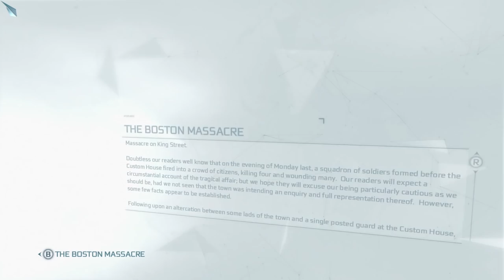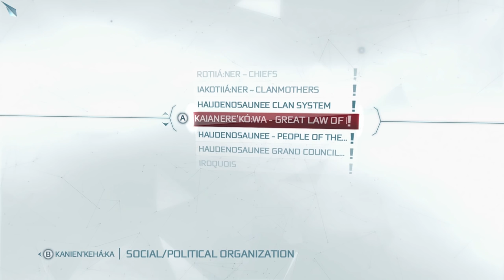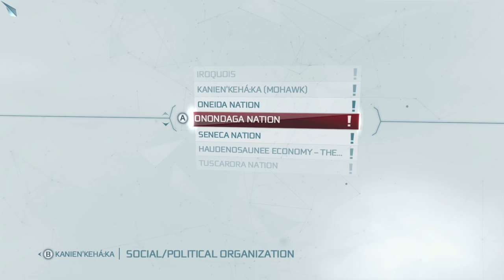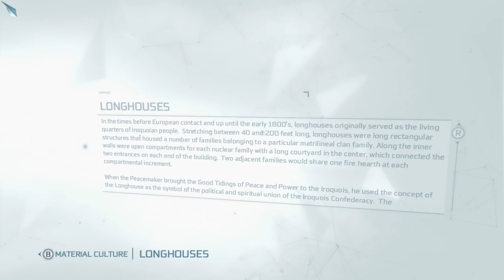Assassin's Creed III #11 • Your Name is Connor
Sweet training, a new name, and -- hmm... them red coats sure seem mad.